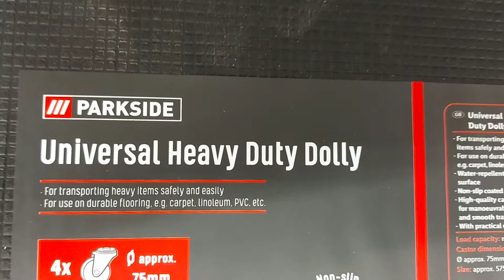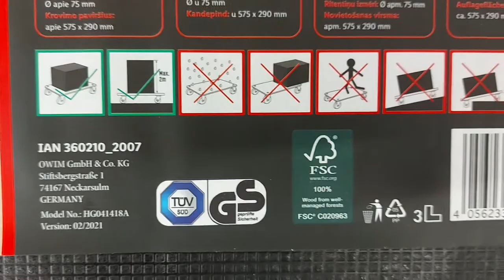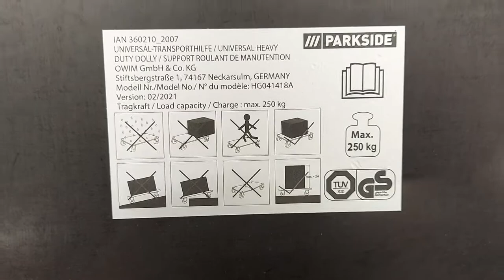SHORT Presentation Parkside Universal Heavy Duty Dolly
IAN 360210

Features:
Water-repellent, non-slip surface
For transporting heavy items safely and easily
For use on robust flooring such as carpet
High-quality castors for easy manoeuvrability and smooth transportation
With practical carry handle
Load capacity: max. 250kg
Castor size: Ø75mm
Support area: 575 x 290mm
Support area: Ø380mm